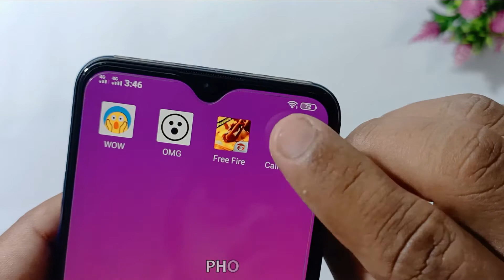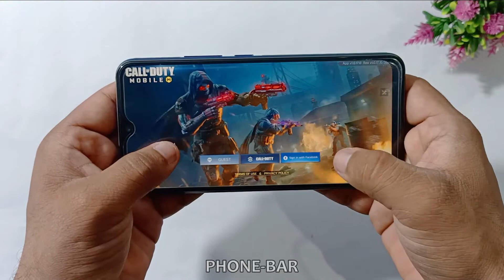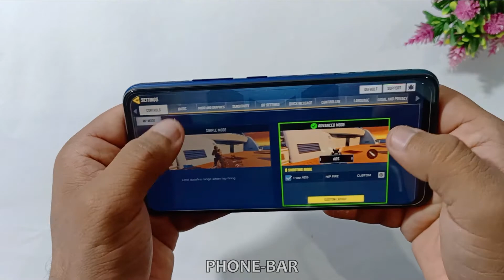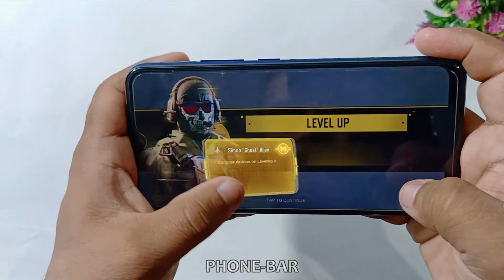Vivo Y15 Test Game Call Of Duty Mobile | 4GB Ram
If You Guys Like The Videos, Give Them a Thumbs Up and Subscription Would Be Appreciated,Be My Motivational Power!

vivo y15 review,vivo y15,vivo,call of duty mobile,vivo y15 test game,test game vivo y15,Call of Duty Test Game